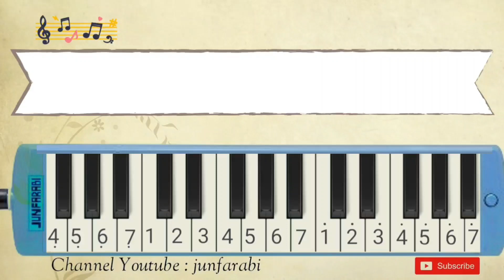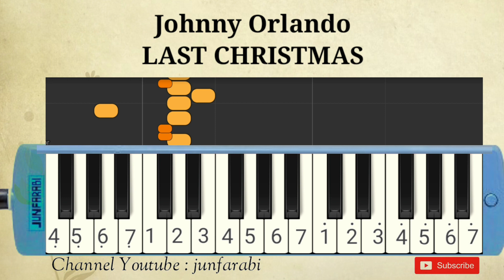Johnny Orlando - LAST CHRISTMAS - melodica tutorial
Melodica Johnny Orlando - LAST CHRISTMAS. Instrumental song.

Thanks